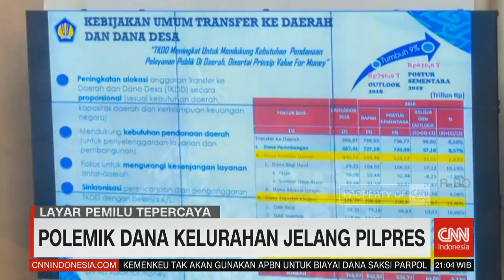Polemik Dana Kelurahan Jelang Pilpres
Like & Follow Facebook:
CNN Indonesia

cnnindonesia